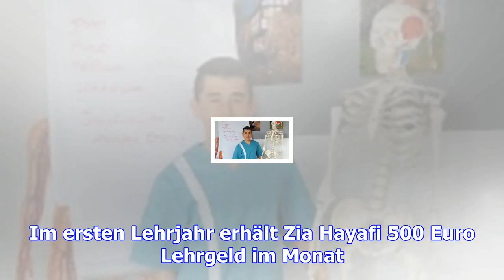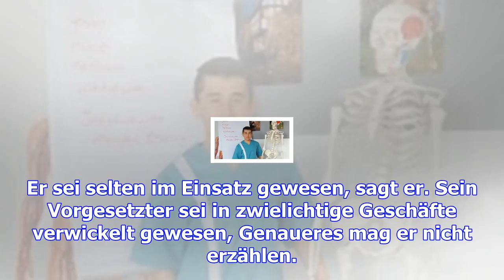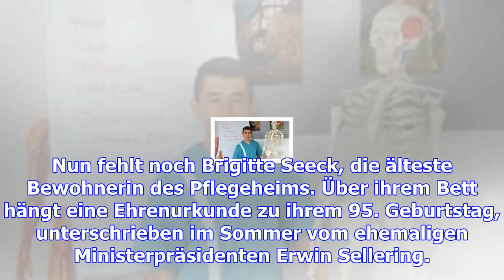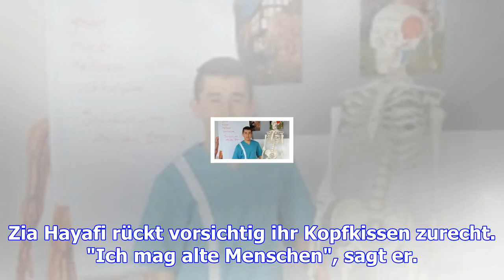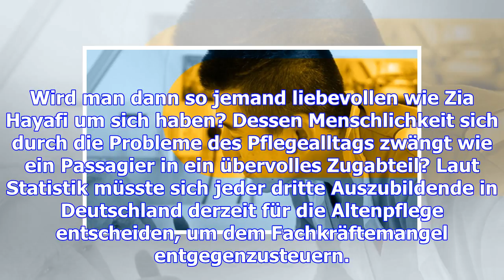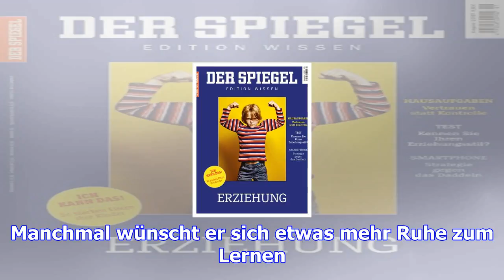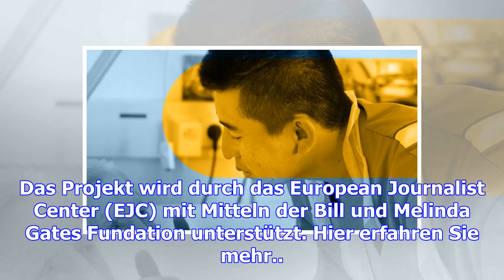Asylbewerber im pflegeheim: katastrophenhilfe aus afghanistan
Freitag, 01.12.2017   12:48 Uhr 8.35 Uhr, ein sonniger Herbstmorgen in Mecklenburg-Vorpommern. Zia H...